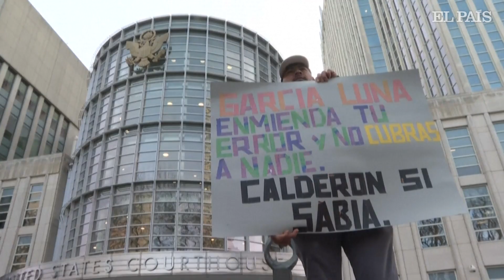Genaro García Luna es declarado culpable de todos los cargos | EL PAÍS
Genaro García Luna ha sido declarado culpable de todos los cargos que enfrentaba este martes en Nueva York. Después de dos días de deliberaciones y cuatro semanas de declaraciones, el veredicto del jurado marca el final del juicio por narcotráfico y delincuencia organizada contra el secretario de Seguridad Pública del Gobierno de Felipe Calderón (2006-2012). Ha sido el proceso judicial de más alto perfil contra un exfuncionario mexicano que ha habido en Estados Unidos. La sentencia está prevista para el próximo 27 de junio.